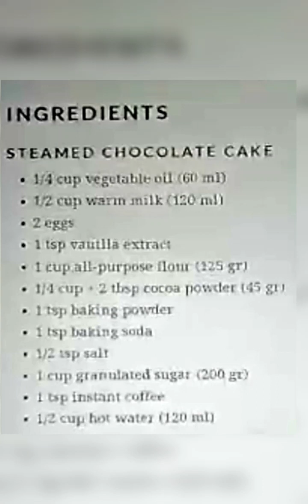SA PROBINSYA WALANG OVEN KAYA ITO PARAAN SA PAGGAWA CAKE